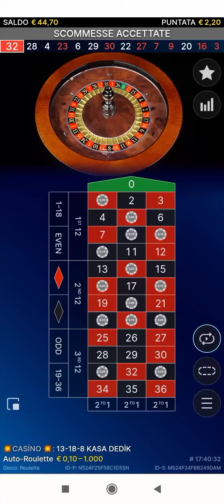logarithm Strategy 2! da 47€ a 67€💥 +20€💵💵👍 sessione lampo!⚡⚡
logarithm Strategy 2!
+20€ sessione lampo!⚡⚡⚡
da 47€ a 67€!!